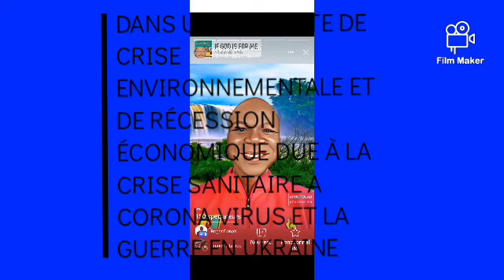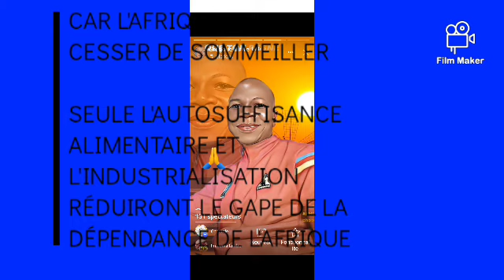Par Grégoire BIRWÉ CERDED-CAMEROON SIÈGE NGONG TECHNIQUE DE BOUTURAGE DU MANGUIER VARIÉTÉ OSTEEN